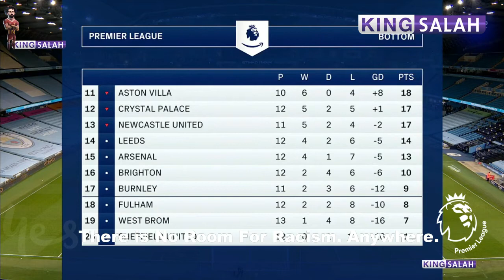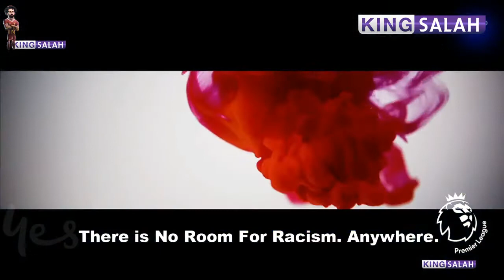Liverpool vs Tottenham Match Preview - Why Liverpool Will Beat Spurs - Klopp v Mourinho